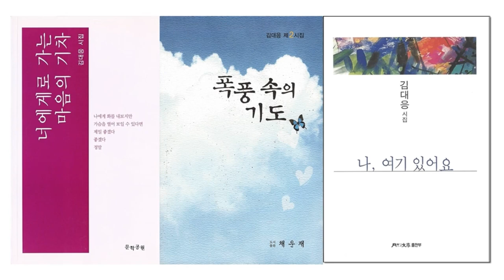김대응 시인의 시 "나 여기 있어요"| 김대응시집 「나 여기 있어요」 (월간문학출판부 2020) 중에서